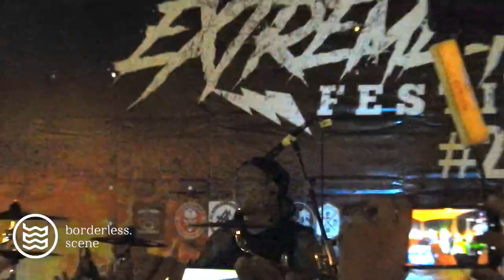DARKSOVLS - Hamba Alam Baka (Live @ Batang Extreme Invasion Festival #2 // Batang // Sept 4th, 2022)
Indonesian Blackened Progressive Death Metal band unit formed in Jakarta City established since 2021 called DARKSOVLS played their cool song taken from their first album "Omegalitikum" called "Hamba Alam Baka" in their first off-air showcase called Batang Extreme Invasion Festival #2022

this video taken from teras pandawa, batang city, September 4th, 2022